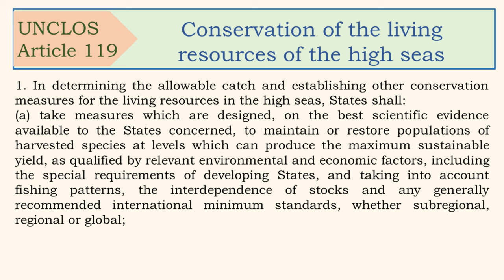Law of the Sea Convention, Article 119, Conservation of the living resources of the high seas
United Nations Convention on the law_of_the_sea

Article 119,
Conservation of the living resources of the high_seas

1. In determining the allowable catch and establishing other conservation measures for the living resources in the high seas, States shall:

(a) take measures which are designed, on the best scientific evidence available to the States concerned, to maintain or restore populations of harvested species at levels which can produce the maximum sustainable yield, as qualified by relevant environmental and economic factors, including the special requirements of developing States, and taking into account fishing patterns, the interdependence of stocks and any generally recommended international minimum standards, whether subregional, regional or global;

(b) take into consideration the effects on species associated with or dependent upon harvested species with a view to maintaining or restoring populations of such associated or dependent species above levels at which their reproduction may become seriously threatened.

2. Available scientific information, catch and fishing effort statistics, and other data relevant to the conservation of fish stocks shall be contributed and exchanged on a regular basis through competent international organizations, whether subregional, regional or global, where appropriate and with participation by all States concerned.

3. States concerned shall ensure that conservation measures and their implementation do not discriminate in form or in fact against the fishermen of any State.